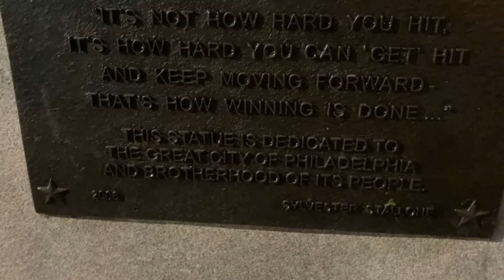CAN'T BELIEVE I FINALLY MADE IT TO PHILLY!!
🎥 Took the day to head out to Philadelphia and got play my game day of Safari Zone Philadelphia. I arrived way to early for the event so I walked from bus terminal up to Fairmount Park & stumble into the Iconic Rocky Steps

Social Medias: 📲

▶️Old Camera - Hero 5 Session:

-WillRock 🎬

Coming Soon!!